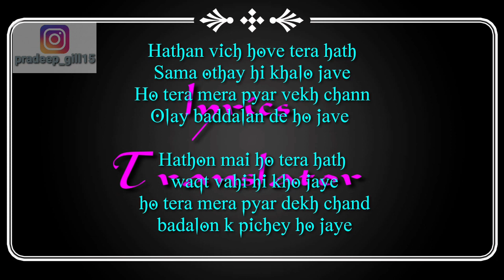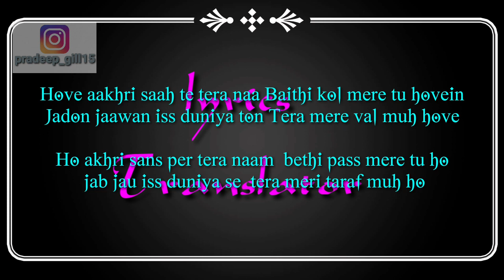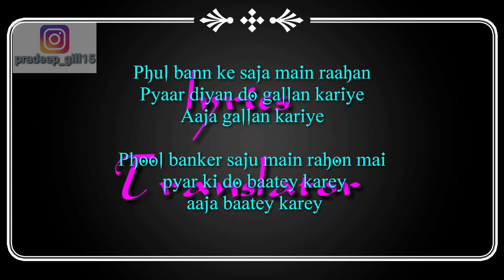Do Gallan Lyrics Meaning In Hindi Neha Kakkar Ft Rohanpreet Singh New Punjabi Song 2021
Chann di chaan'ni thalle beh ke
Do gallan kariye pyar diyan
Aajagallan kariye
Aajagallan kariye
Aajagallan kariye
Do gallan kariye

Hathan vich hove tera hath
Sama othe hi khalo jave
Ho tera mera pyar vekh chann
Ohle badalan de ho jave x (2)

Aaun thandiyan hawawan seena thaar diyan
Do gallan kariye

Do gallan kariye
Aaja gallan kariye
Aaja gallan kariye

Roohan vich barishan da paani
Ban tere utte varjan
Mile teri rooh nu sukoon
Aisa kujh karjan x (2)

Ohde aakhri saah te tera naa
Baithi kol mere tu hove
Jadon jaawan is duniyan ton
Tera mere vall muh hove x (2)

Sochan Sandhu diyan aithe aake haar diyan
Do gallan kariye

Do gallan
Do gallan new song
Do gallan hindi meaning
Do gallan hindi lyrics
Do gallan meaning in hindi
Hindi meaning so gallan
Hindi lyrics do gallan
Meaning in hindi do gallan
Do gallan neha Kakkar hindi meaning
Do gallan neha Kakkar hindi lyrics
Do gallan neha Kakkar meaning in hindi
Do gallan rohanpreet Singh hindi meaning
Do gallan rohanpreet Singh meaning in hindi
Do gallan garry sandhu lyrics
Do gallan garry sandhu hindi meaning
Do gallan garry sandhu hindi lyrics
Do gallan garry sandhu meaning in hindi
Do gallan garry sandhu new song
Neha Kakkar new song
Rohanpreet singh new song
Garry sandhu new song
Neha Kakkar ft rohanpreet Singh new song
chhaniwala new song
hindi meaning
hindi lyrics
meaning in hindi
old song
Hindi meaning
Karan aujla
Old punjabi video
New telugu video
Old telugu video
New telugu song
New telugu video
New haryanvi video
Old haryanvi video
New English song
Old English video
New English video
Old English video
English translation
Haryanvi translation
Kissan majdur ekta jindabad
Lakhmipur kissan
Telugu translation
New haryanvi song
Old haryanvi song
Latest haryanvi song
Latest haryanvi video
Punjabi Translator
Lyrics Translator